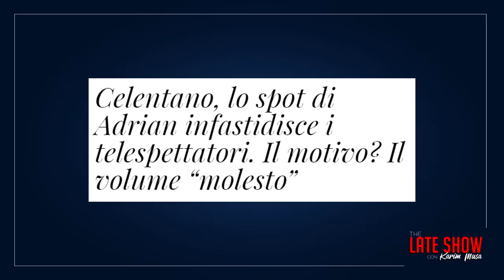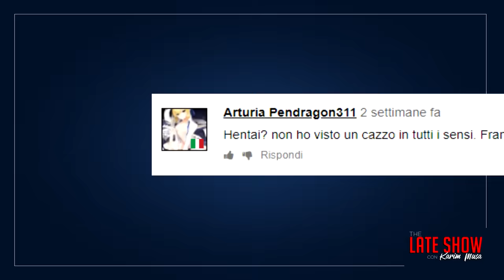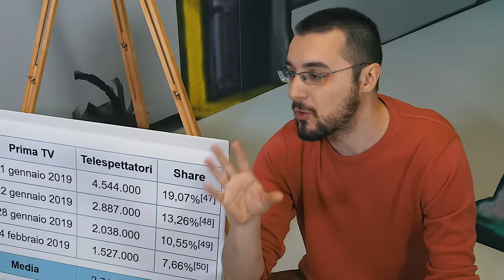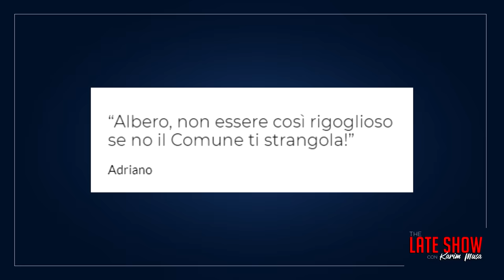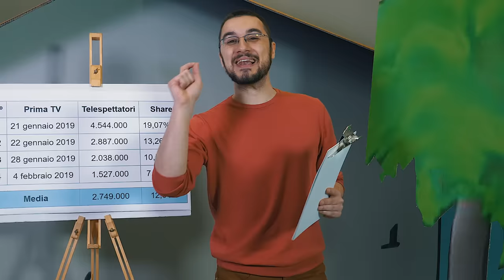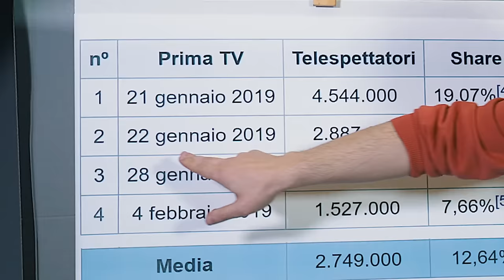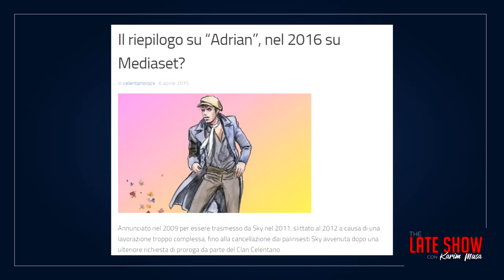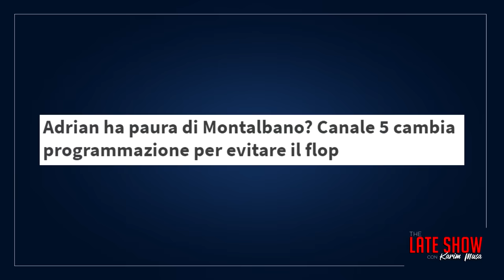Adrian: Un Mistero Italiano - The Late Show con Karim Musa | S4 Ep.1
Ai uant ciu no.

Ideato da Karim Musa e Alberto Gasparin

Regia - Pika Palindromo

Animazioni e grafiche - Roberta "Ckibe" Sorge

Una produzione Grow Up Network